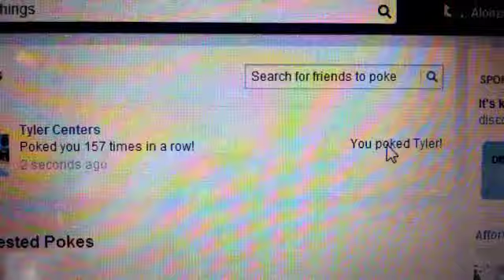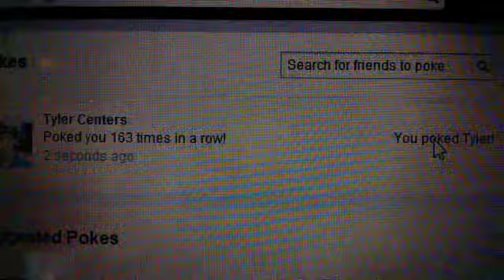Alonzo's Adventures at Drake Part 3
The clips are not in the order that I recorded them, but its more funny this way. Thanks Ben. Personally I think this is the funniest one yet, but everyone's different so you might disagree.